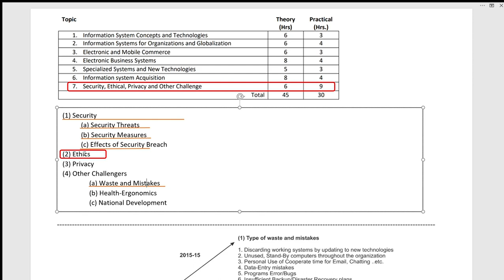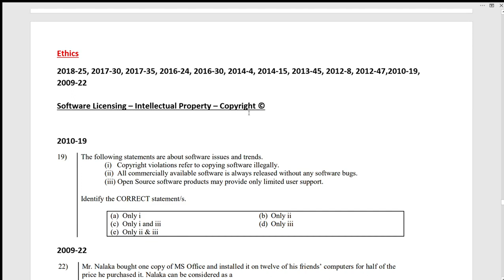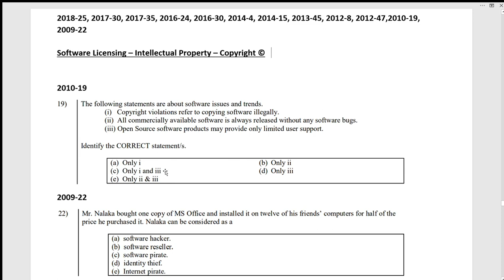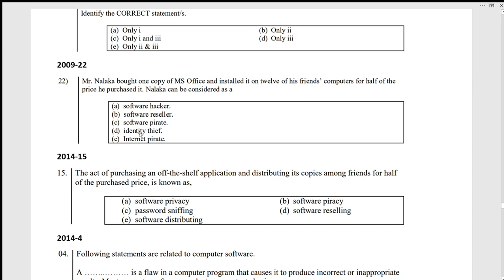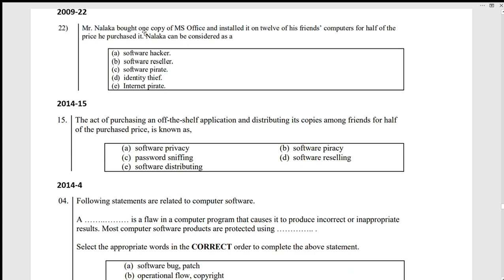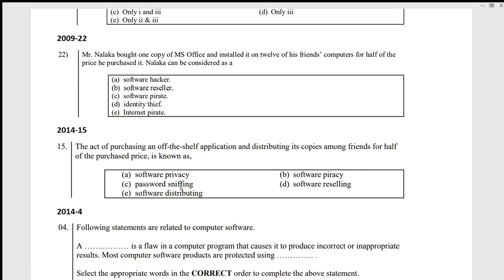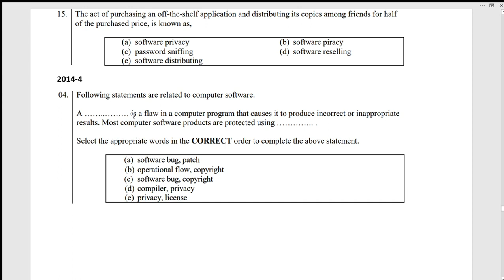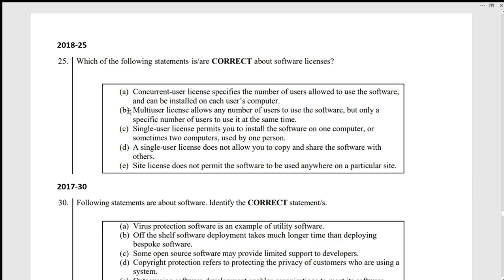Information Systems (BIT-Sem-1) Lesson-7 [ Part-6]